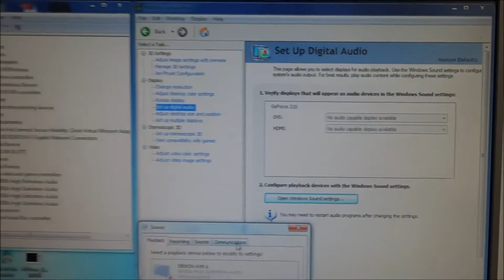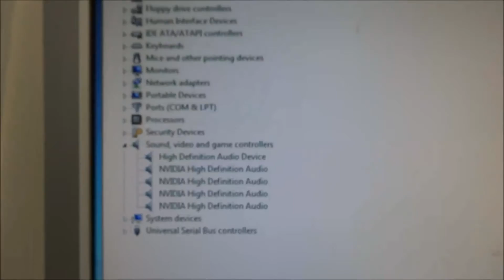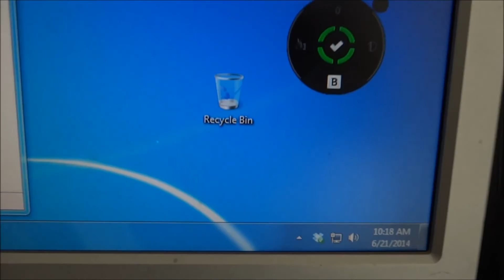No audio after installing a GeForce 210 Video Card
I recently installed a Gigabyte Ge Force 210 and then it disabled the on-board audio device. This video shows how I get around in activating my on-board audio again.